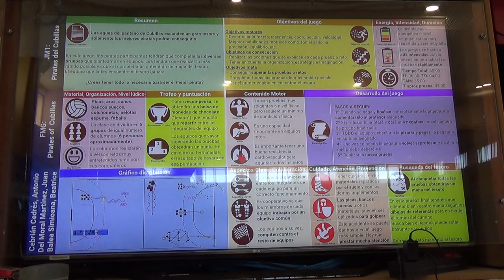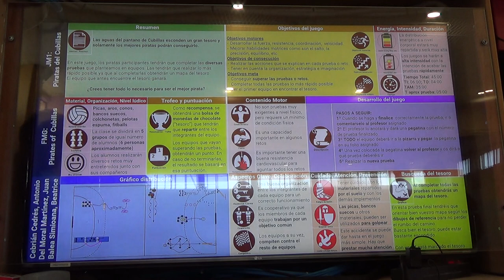Piratas del Cubillas 1/2 1R 00225